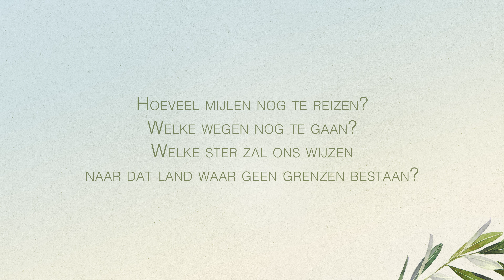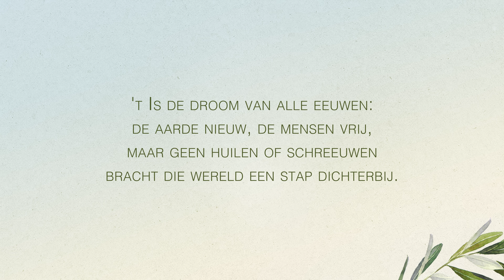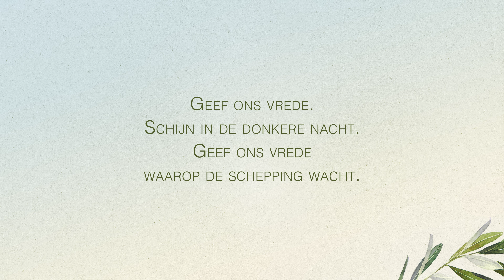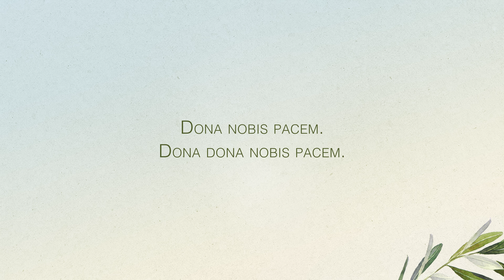Geef ons vrede | Sela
tekst en muziek: Rikkert Zuiderveld

Hoeveel mijlen nog te reizen?
Welke wegen nog te gaan?
Welke ster zal ons wijzen
naar dat land waar geen grenzen bestaan?

't Is de droom van alle eeuwen:
de aarde nieuw, de mensen vrij,
maar geen huilen of schreeuwen
bracht die wereld een stap dichterbij.

Geef ons vrede.
Schijn in de donkere nacht.
Geef ons vrede
waarop de schepping wacht.

'k Zie Uw rijk in al die dromen.
'k Zie Uw licht in elke traan
en ik bid: Uw rijk kome;
dat op aarde Uw wil wordt gedaan.